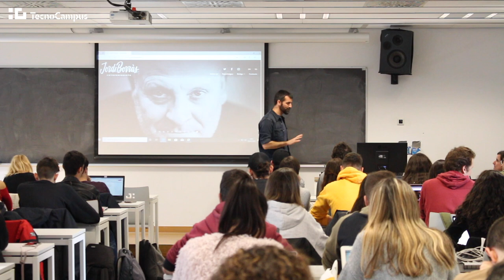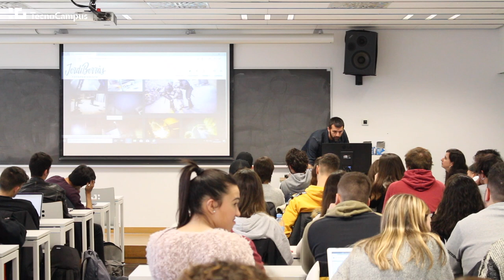Conferència Jordi Borràs - Periodisme Digital i Nous Mitjans